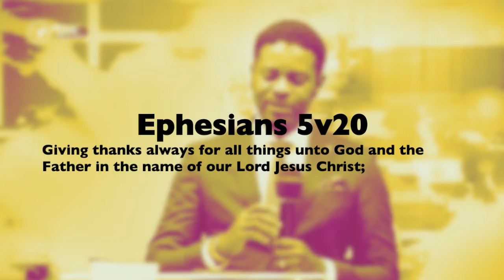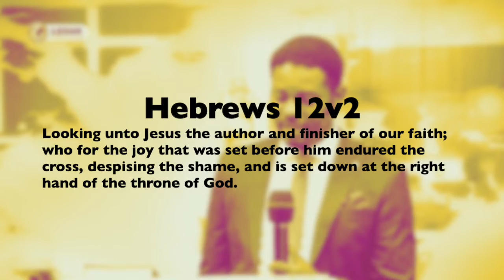LEOAN ANNUAL THANKSGIVING 2022 | EDMONDS OWHORODE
People give thanks for good things but is that what the Bible teaches us? Learn more from Apostle Edmonds in this episode as we celebrate Thanksgiving in LEOAN!

CREDITS: Graphics : EO | Sound Track: EOM Sound files | Producer: M | Editor: PR| Production : EOM 2022